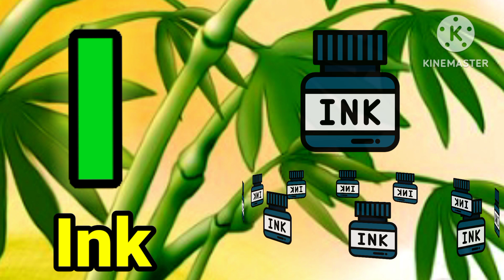Abcde, A for apple,b for ball,c for cat, Alphabets, आ से आम, a se anaar a se aam, infokids center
We are thankful to that you are watching our videoes and supporting me.

Abcs,123,urdu alphabets,shapes colours vegetables and fruits names and writing and basics of a child learning related videoes would be found on this channel
phonics, Animation, preschool, nursery rhyme, alphabets, abc songs for children
Counting for kids, 1234 counting, numbers song
Numbers one two three four alphabets
Kids song
a b c d e f g picture
alphabet phonetic
अ से अनार आ से आम ज्ञानी तक
abcd writing
abcdefu
abcd songs

Thanks. !
abc song
 abcd kids song english
ChuChu TV
Mega Fun Kids Songs & Nursery Rhymes Cocomelon - Nursery Rhymes Nepali kids Nani Babu Kids Roma Show
Chiku & Kittu ki paathshala
kids tv Home Based School\ CVS 3D Rhymes & Kids Songs
  हिंदी वर्णमाला
हिंदीवर्णमाला हिंदी_वर्णमाला हिन्दी वर्णमाला
हिन्दीवर्णमाला हिन्दी_वर्णमाला हिंदी व्यंजन
 हिंदीव्यंजन हिंदी_
व्यंजन हिंदी स्वर हिंदीस्वर हिंदी_स्वर हिंदी स्वर व्यंजन हिंदीस्वरव्यंजन हिंदी_स्वर_व्यंजन हिंदी व्यंजन
 वर्णमाला हिंदी
व्यंजन वर्णमाला वीडीयो हिंदी व्यंजन
 शब्द हिंदी व्यंजन
वर्ण हिंदी व्यंजन माला
हिंदी व्यंजन अक्षर हिंदी
 व्यंजन चार्ट हिंदी वर्णमाला
का उच्चारण हिंदी वर्णमाला
बच्चों को कैसे
 सिखाये हिंदी वर्णमाला
अ से ज्ञ तक हिंदी वर्णमाला
 स्वर और व्यंजन हिंदी वर्णमाला के अक्षर